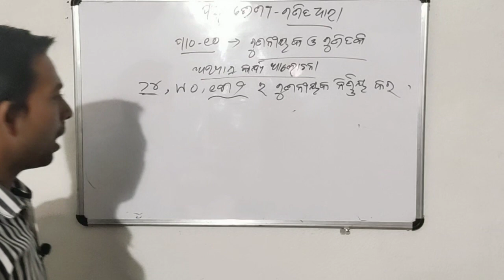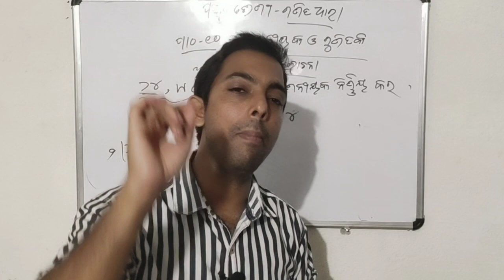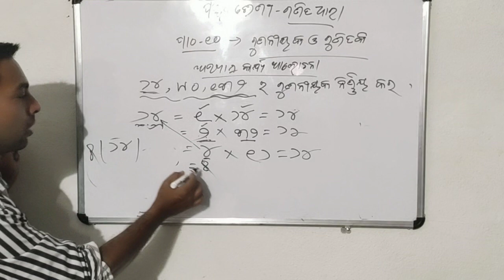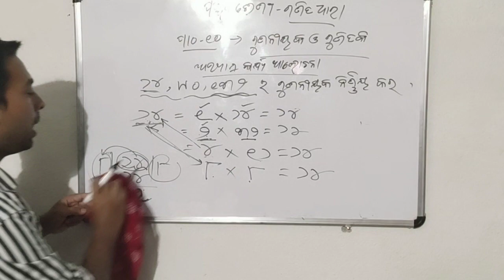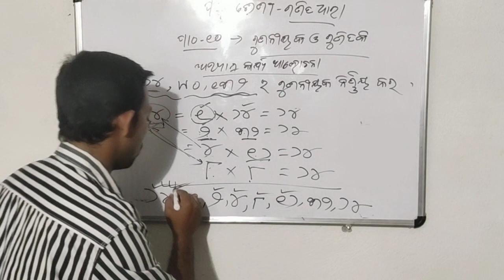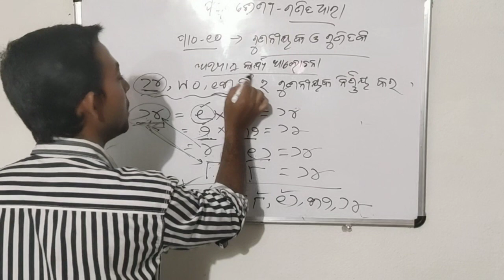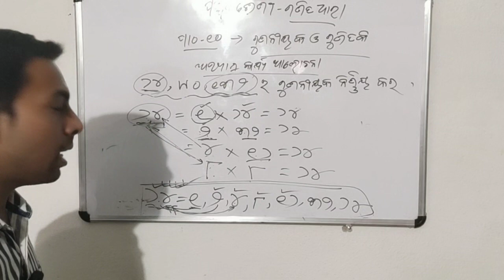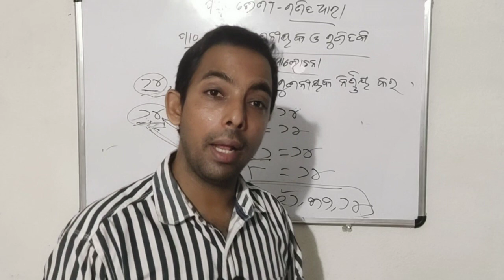Odia medium class 5 mathematics ଗଣିତ ଧାରା ପାଠ-୧୦ ଗୁଣନୀୟକ ଓ ଗୁଣିତକ ଅଭ୍ୟାସ କାର୍ଯ୍ୟ ଆଲୋଚନା ପାର୍ଟ-୧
Welcome to digital way of learning you can learn digitally by your mobile tablet laptop desktop computer smart TV with our YouTube channel Odia medium online class let's enjoy our study with our channel in YouTube Odia medium online class